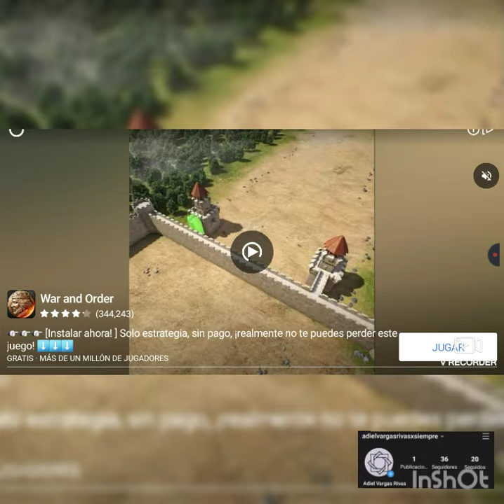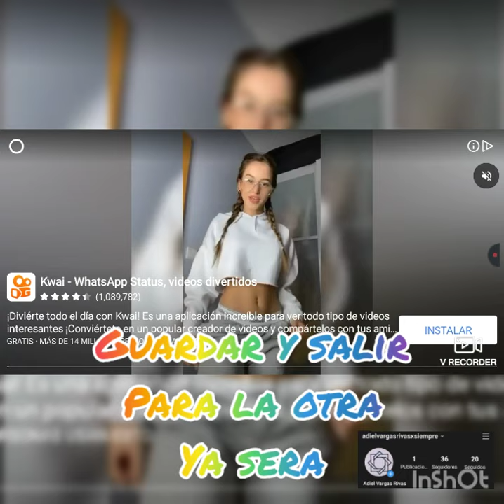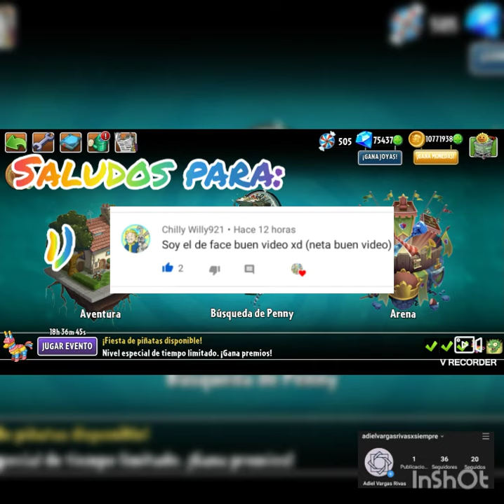🎮🏆*Zona de Infinito - Plantas vs Zombies 2 - Botin del Muerto ( Parte 1 )*🧟‍♂️🌿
Hola chicos espero que les halla gustado el video de hoy del botin del muerto y mañana a las 12 am hay video especial y a las 6 PM también.
Reto de like 8

Videos:
Lunes:V.S.(6:00pm Perú🇵🇪)
Martes:Algún Tutorial. (6:00pm Perú🇵🇪)
Miercoles:Zona de Infinito.(6:00pm Perú🇵🇪) Jueves:Completando Tronco.(6:00pm Perú🇵🇪)
Viernes:Arena.(6:00pm Perú🇵🇪)
Sábado:Búsqueda de Penny.(12:00am Perú🇵🇪
Domingo:Misterioso.(12:00am Perú🇵🇪)

Bueno chicos eso es todo espero que les allá gustado el video y nos vemos el jueves chau cuídense .